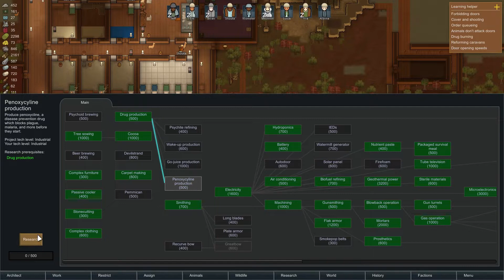RimWorld Let's Play | 1.0 Beta | #27 [I forgot to bump music volume down]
The game generates a whole planet from pole to equator. You choose whether to land your crash pods in a cold northern tundra, a parched desert plain, a temperate forest, or a steaming equatorial jungle. Different areas have different animals, plants, diseases, temperatures, rainfall, mineral resources, and terrain. These challenges of surviving in a disease-infested, choking jungle are very different from those in a parched desert wasteland or a frozen tundra with a two-month growing season.

People in RimWorld constantly observe their situation and surroundings in order to decide how to feel at any given moment. They respond to hunger and fatigue, witnessing death, disrespectfully unburied corpses, being wounded, being left in darkness, getting packed into cramped environments, sleeping outside or in the same room as others, and many other situations. If they're too stressed, they might lash out or break down.

Wounds, infections, prosthetics, and chronic conditions are tracked on each body part and affect characters' capacities. Eye injuries make it hard to shoot or do surgery. Wounded legs slow people down. Hands, brain, mouth, heart, liver, kidneys, stomach, feet, fingers, toes, and more can all be wounded, diseased, or missing, and all have logical in-game effects. And other species have their own body layouts - take off a deer's leg, and it can still hobble on the other three. Take off a rhino's horn, and it's much less dangerous.

You can repair body parts with prosthetics ranging from primitive to transcendent. A peg leg will get Joe Colonist walking after an unfortunate incident with a rhinoceros, but he'll still be quite slow. Buy an expensive bionic leg from a trader the next year, and Joe becomes a superhuman runner. You can even extract, sell, buy, and transplant internal organs.

You can check me out on Twitch or Twitter or instagram